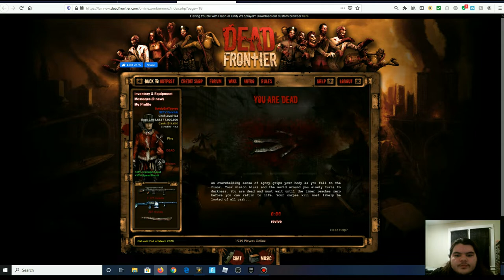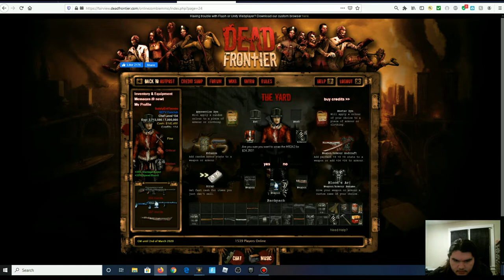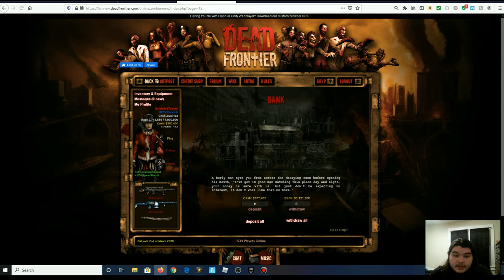Dead frontier: Quest for the best loots! More good Times :D